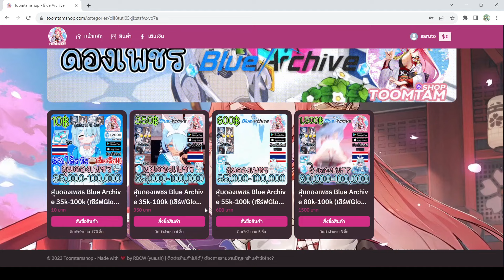10 สาวน้อยที่ปวกเปียกที่สุดในคิโวทอส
10 สาวน้อยที่ปวกเปียกที่สุดในคิโวทอส
✦ร้านขายและสุ่ม ID รีโรลคุณภาพ เริ่มต้นแค่ 10 บาท มีรหัสให้เลือกซื้อมากมาย✦
🔴พิเศษ กรอกโค๊ด saruto รับพ้อยฟรี 10 พ้อย!!!
(10พ้อย=10บาท) สุ่มได้1ครั้งน้าา จำกัด 100 โค๊ดเท่านั้นนะครับ